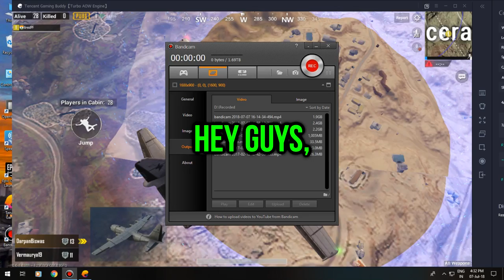PUBG Mobile #1 Gameplay Solo vs Duo Arcade Gameplay. PUBG Mobile Gameplay by IPF Gaming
My discord tag - adityagupta #7084

Check out my friend's Channels. They make some cool MC5 videos:-

Windows 10 Pro version
AMD 8350 Processor
NVidea GTX 1060 6 GB
250 GB Samsung 850 Evo SSD
2.5 TB HDD
8 GB Corsair Vengence 2400 MHZ Ram
Tecknet M268 Gaming Mouse
Tecknet XXL Mouse Pad
LG 24 Inch Monitor

Gears I use :

Steel Series Headphones
Kotion Each Headphones
Logitech C270 HD Webcam

Give a Thumbs'up if you like. Give your suggestions for what you want to see in future videos regarding the game.